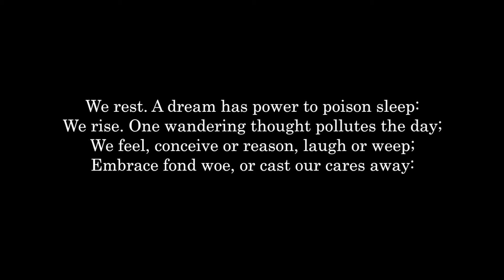MUTABILITY - Elizabeth Raum - Alexander Panizza - SPO S42E18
Composed by Elizabeth Raum; Performed by Alexander Panizza, piano

Video and audio recording and editing by Alexander Panizza.
Post-Porduction video editing by Eero Daniel-Raum

Programme notes from the composer:  Jane Gordon, the lady for whom Mutability was written, commissioned this piece as a present to herself for her 60th birthday. The reason for the commission is best described in her own words. The following is a letter I received from Jane on July 2,
2002:

"In my non-musical life I am a professor of Sociology and Women's Studies at Mount Saint Vincent University in Halifax. Although I had piano lessons as a child, I gave it up as soon as I could. However, I kept the piano and the books and at age 55 (after I'd finished years of paying for my children's lessons, from the cultural to the athletic) I decided it was my turn and I started piano again.

In my scholarly work, I have spent most of my academic career looking at issues around women's lives, particularly the paid and unpaid work women do, in the academy and in the home and my research is tied to my teaching areas, primarily the family and work.

...as a tie in with my academic interests, I began to learn what I could by Canadian women composers. Last year, as part of the Mount's celebration of International Women's Week, I arranged a short performance and lecture called "Canadian Women of Note". In my recent Grade 7 exam I did (from the old Royal Conservatory syllabus) a study by Nancy Telfer and "Sparks" by Barbara Pentland. In my observation, the experience of women composers parallels that of women in other professional areas: less visible, less valued. I try to use my music (and I am really just an intermediate level student) to share the work of contemporary Canadian women composers, though most of the 'sharing' is recitals organized by my teacher and university based opportunities, such as the community hobby and talent show."

Before I began working on this piece for Jane, I found myself drawn to a book of poems by Shelley and upon opening it, the first poem that caught my eye was Mutability. This poem became the inspiration for Jane’s new work for piano.

MUTABILITY -- by Percy Bysshe Shelley

We are as clouds that veil the midnight moon;
How restlessly they speed, and gleam, and quiver,
Streaking the darkness radiantly! -yet soon
Night closes round, and they are lost for ever:
Or like forgotten lyres, whose dissonant strings
Give various response to each varying blast,
To whose frail frame no second motion brings
One mood or modulation like the last.
We rest. A dream has power to poison sleep;
We rise. One wandering thought pollutes the day;
We feel, conceive or reason, laugh or weep;
Embrace fond woe, or cast our cares away:
It is the same! For, be it joy or sorrow,
The path of its departure still is free:
Man's yesterday may ne'er be like his morrow;
Nought may endure but Mutablilty.